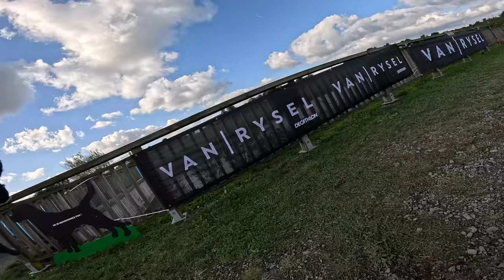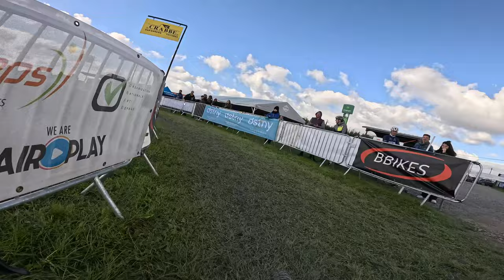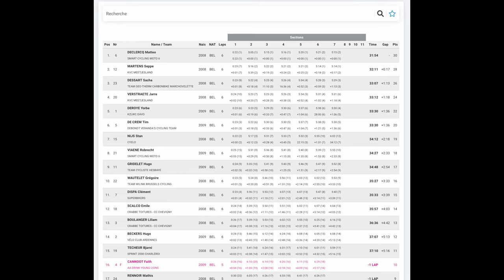CX RACE @ LIBRAMONT - GoPro hero 12 BIKE FOOTAGE - 4K 60 fps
I participated at the cyclocross race at LIBRAMONT (Belgium). I got the whole race covered with my GoPro hero 12 - Enjoy!

🔥 Highlights :

00:00 – Intro, start and first lap
05:58 - Lap 2
11:13 - Lap 3
16:30 - Lap 4
21:48 - Lap 5
27:05 - Last Lap !
32:20 - Finish and Results

About me :

Hi! My name is Matteo Declercq!
I am a young Belgian cyclist who rides bike (cyclocross - road - mountainbike) in races and for fun. I make videos about my cycling adventures and races. If you’re a cyclist like me, then this is DEFINITELY the place for YOU! On this channel, I upload videos about topics such as my races, my training plans and cycling skill videos.